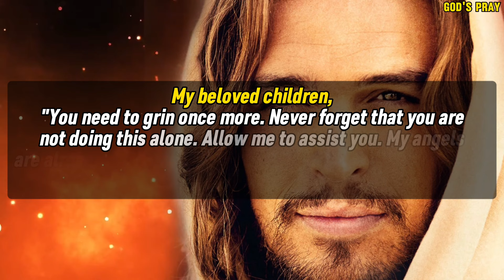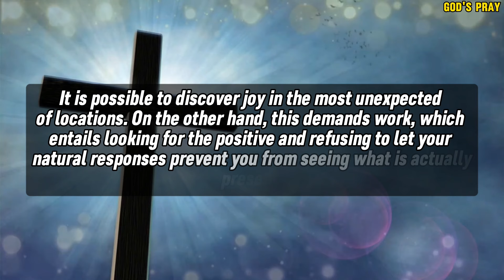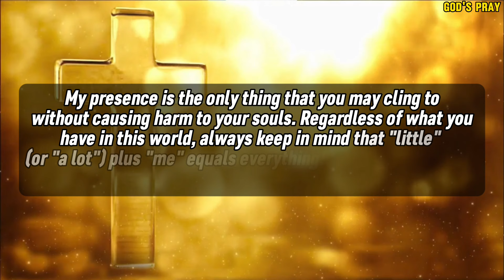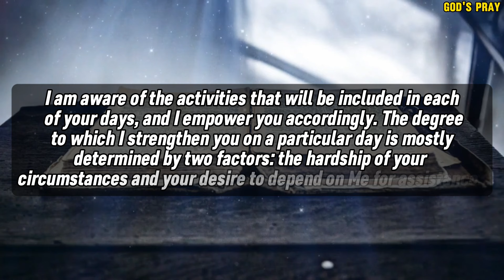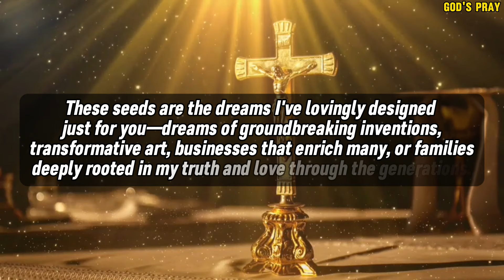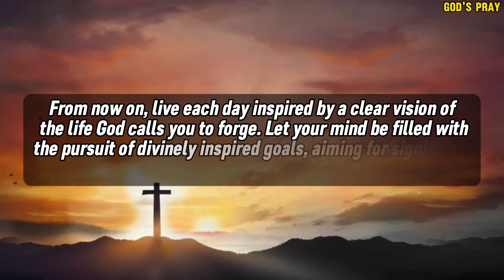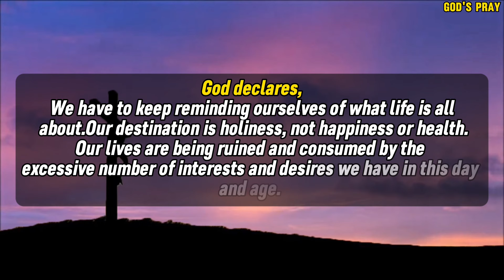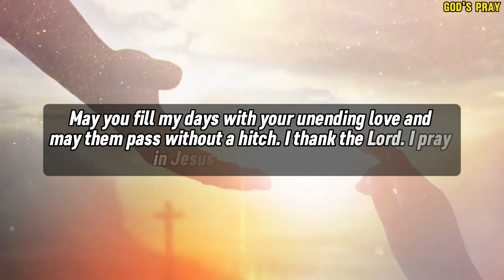🛑 ALMOST EVERYONE IGNORED ME WILL YOU DO SAME‼️| GOD MESSAGE FOR YOU TODAY...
1.Gods Message Now
2. God Message for You
3. God's Message today
4. God helps
5. Godly quotes
6. Bible Quotes
7. God Message Tarot
8. Financial abundance
9. God's message for you today
10. Urgent message from God
11. Angels message
12. Jesus message
13. Godly quotes
14. Lord Helps
15. Jesus quotes
16. God
17.  God message
18. Jesus
19. Jesus message
20. God messages
21. Urgent message from God
22. Jesus says
23. Angel Signs
24. God msg
25.Angels message
26. Universe message
27. Money miracle
28. Life quotes
29. Faith quotes
30. Universe message
31. Angel message
32. God Message For You Today
33. God message
34. Jesus
35. Jesus message
36. God messages
37. Urgent message
38. Jesus says
39. Angel Signs